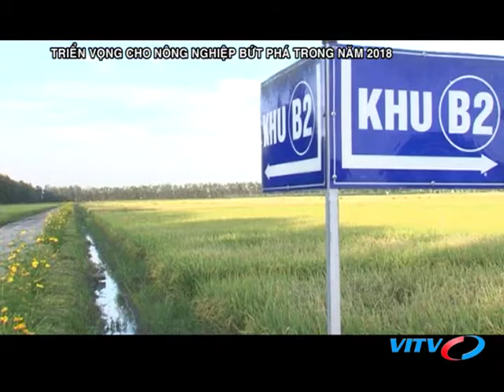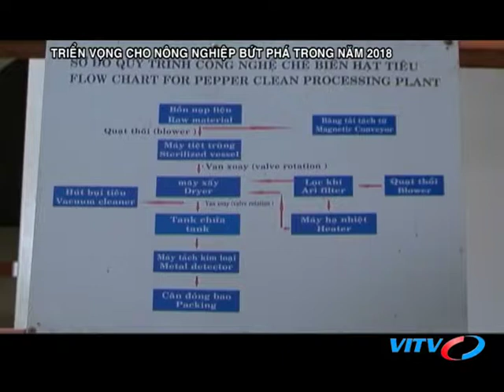VITV - Tiêu điểm kinh tế - Triển vọng cho nông nghiệp bứt phá trong năm 2018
VITV - Tiêu điểm kinh tế - Triển vọng cho nông nghiệp bứt phá trong năm 2018 phát sóng 18:30 ngày 17/03/2018